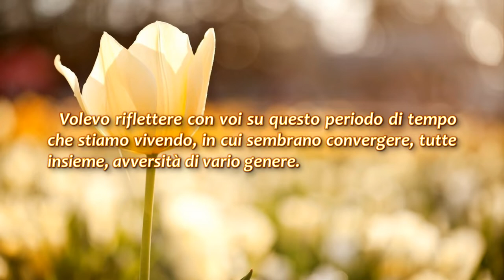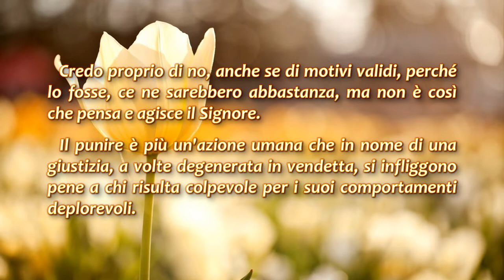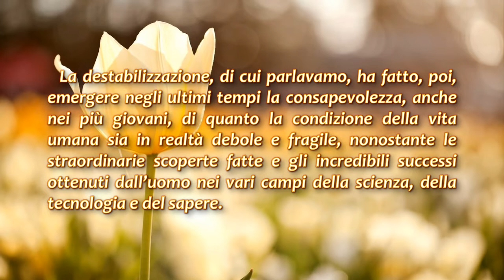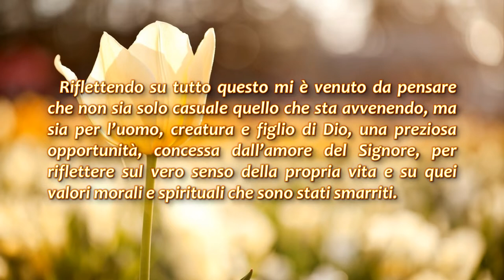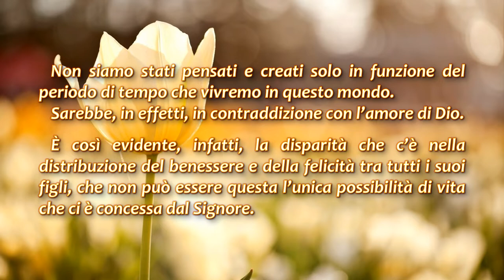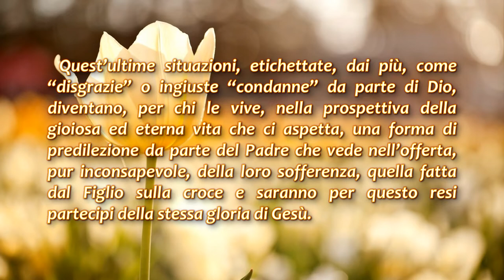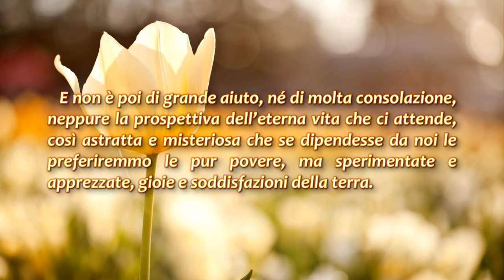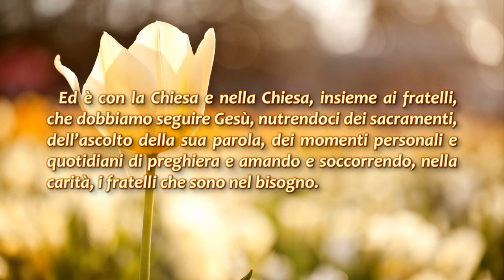Non un castigo, ma un'opportunità! (Briciole di Luce)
Le tante avversità che accadono nel mondo, sono un castigo di Dio?
Per chi desiderasse comunicare con me per informazioni o qualsiasi altro motivo, sono pienamente disponibile e lascio a tale scopo questo indirizzo email